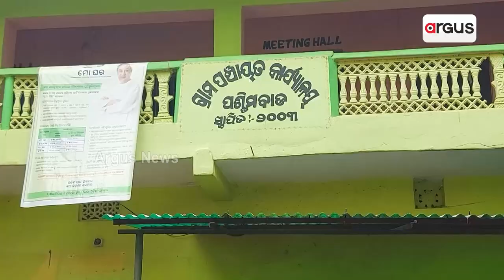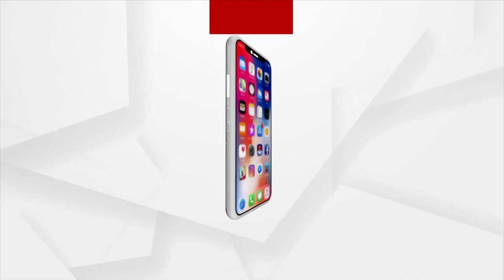Normal Life Affected In Jaleswar After Rain, Administration Remains Silent